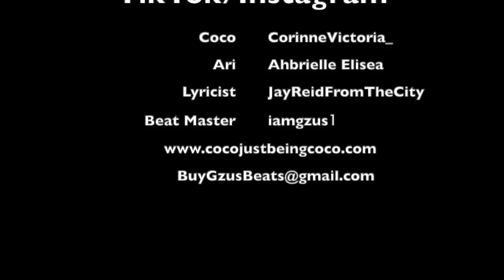Coco Just Being Coco: Prank Time! I had to go!!!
Coco- CorinneVictoria_
Ari- AhbrielleElisea
Lyricist- JayReidFromTheCity
Beat Master- iamgzus1